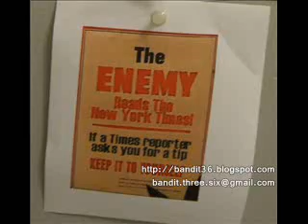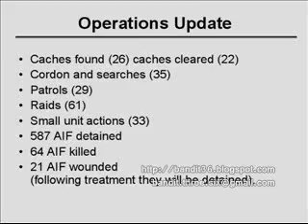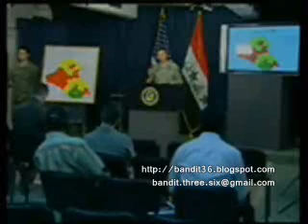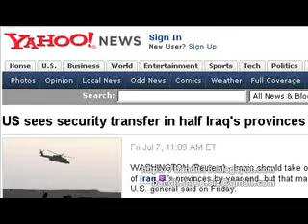B36 Video News - Show #1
This is the first ever show of B36 Video News.  I managed to get my hands on enough video and pictures that I thought I should put together a news broadcast featuring good news from Iraq.